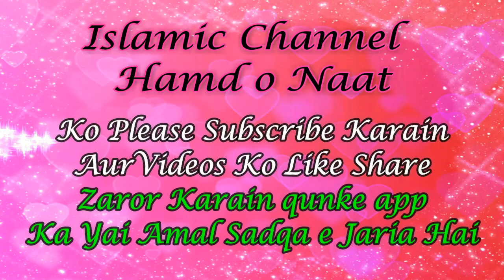Allah Kalla Ae Wahid Mabood Sabda New Naqabat 2019 Rashid Ali Sialvi 03424500565 YouTube Hamd o Naat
What is Naat Shareef ?
Naat is poetry that speaks well of the Islamic prophet Muhammad.Some famous scholars in the early days of Islam wrote Naat. People who recite Naat are known as Naat-Khawan or Sanaa Khawan. The practice is popular in South Asia in India and Pakistan. Naat is often recited in Punjabi, Sindhi, or the Urdu language.